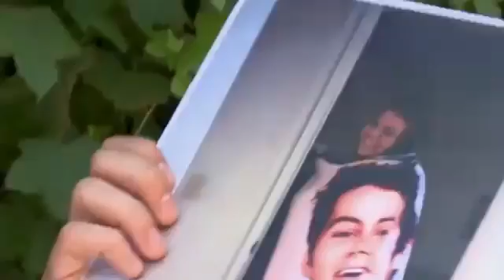Dylan o btian